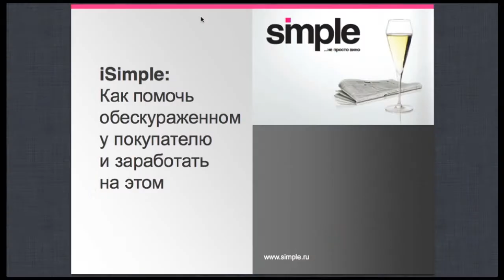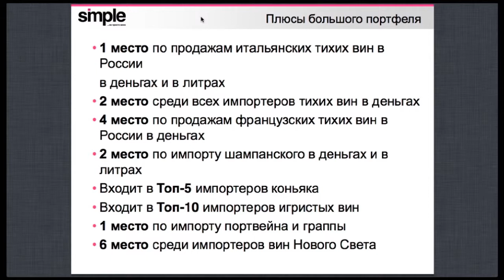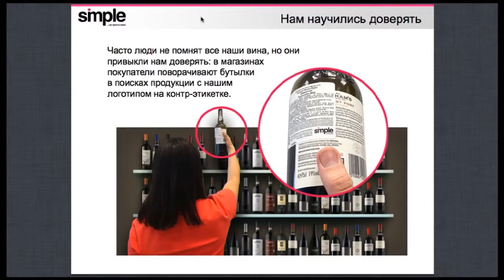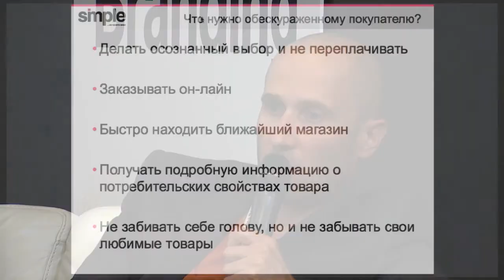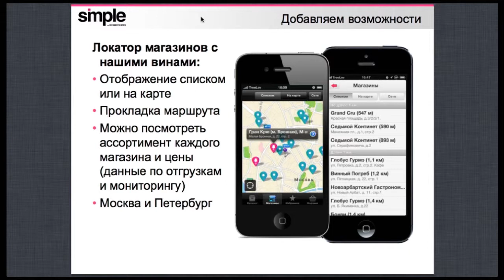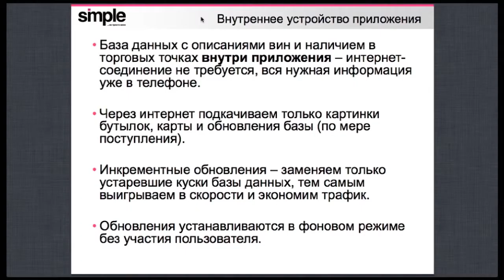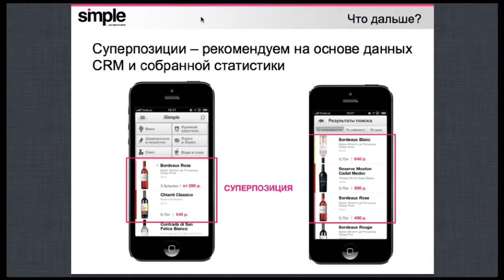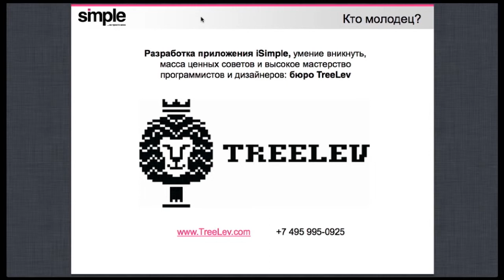Чернозатонский сессия 5